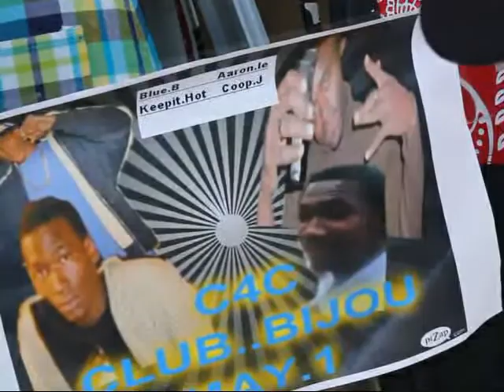baby savage going to mixmatch spending money